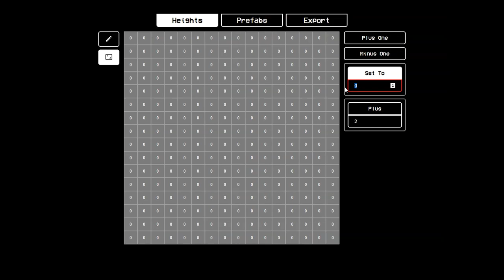ULTRAKILL Custom Patterns